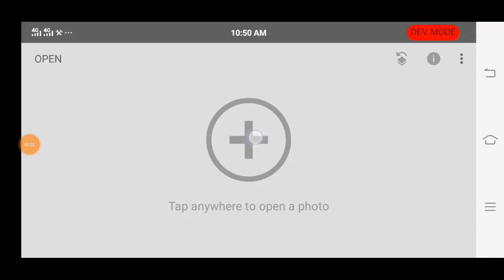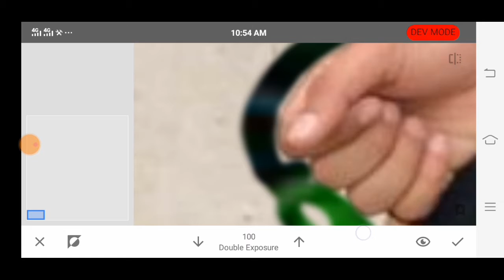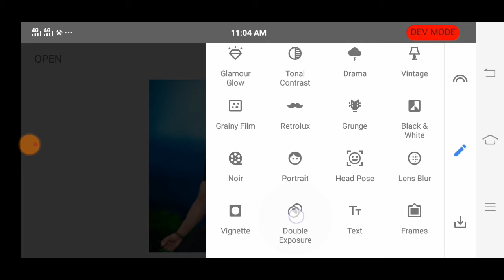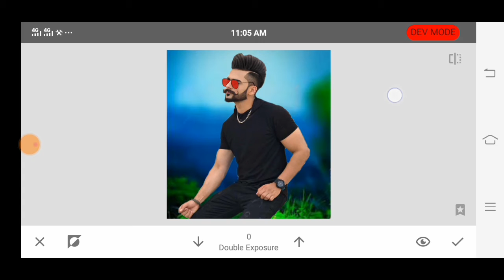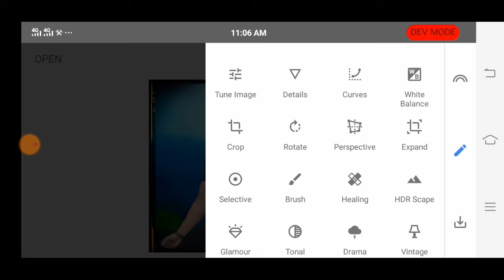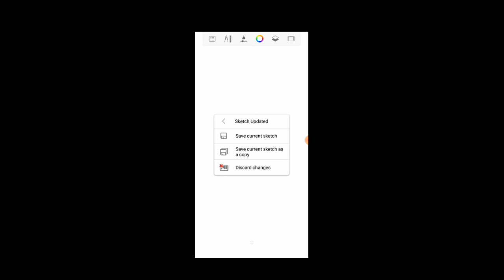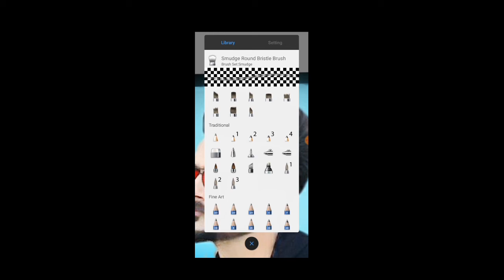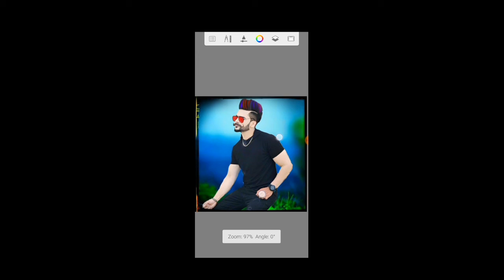Snapseed background change photo editing | snapseed stylesh photo editing | photo editing Hindi 2020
Snapseed background colours change
Snapseed tutorial
Snapseed style photo editing
Sbapseed face gora
How to make snapseed background colours change
Snapseed hair color change

Thanks